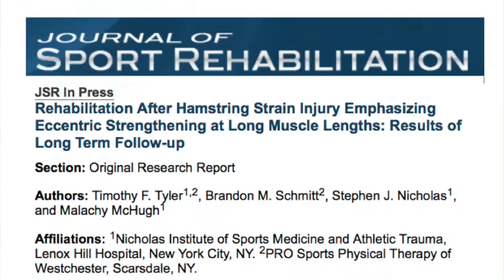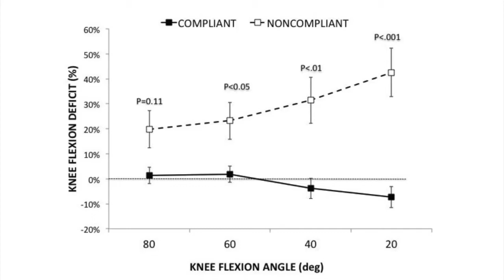Biodex System 4 : Hoe revalideert u van een hamstringblessure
In deze video gaat het over de Biodex System 4. Dit is een geautomatiseerde toepassing voor het isokinetisch testen. Dit gebeurt met constante snelheid. Bij deze Biodex zit een bijbehorende software, waardoor het trainen van de spieren en gewrichten makkelijker gaat. Ook kunnen er d.m.v. verschillende attachments specifieke spieren en spiergroepen getraind en getest worden. Ook wordt er bij deze apparatuur handig gebruik gemaakt van bewegingsbegrenzers.

Hamstringblessures zijn veel voorkomend en een serieus probleem binnen vele sporten. Kenmerkend van deze blessure is dat die vaak terugkomt na hervatting van het sporten. Door middel van een hamstring attachment kunt u nu als Biodex 3 en 4 gebruiker een unieke hamstring test doen. Met de excentrische krachttest voor de hamstrings in gestrekte positie worden hamstringblessures beter behandeld en is de kans op terugkeer van dezelfde hamstring blessure een stuk kleiner. Uiteraard kan deze test ook preventief gebruikt worden voor het versterken van de hamstrings om zodoende eventuele toekomstige blessures te voorkomen.

In deze video is Timothy F. Tyler aan het woord. Hij is MS, PT, ATC en research consultant bij het Nicholas Institute of Sports Medicine and Athletic Trauma (NISMAT) in New York. Het gaat hier over een atleet die revalideert van een hamstringblessure. Deze atleet voert verschillende oefeningen uit, waarbij hij weerstand biedt. Per oefening die deze atleet uitvoert gaat de weerstand omhoog. Dit is het rehabilitatie proces en dit proces is erg succesvol. Uit eerdere onderzoeken, waarbij 50 atleten deelnamen aan het proces, voltooiden 43 atleten het hele proces.